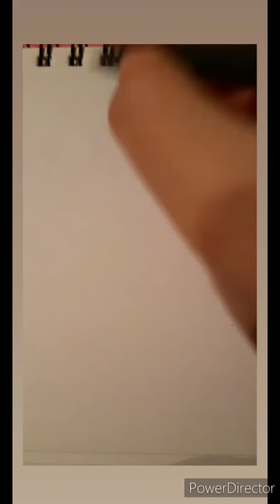Miniature Schnauzer quick time-lapse sketch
Quick little drawing of my fluffy fella🐶🐾❤